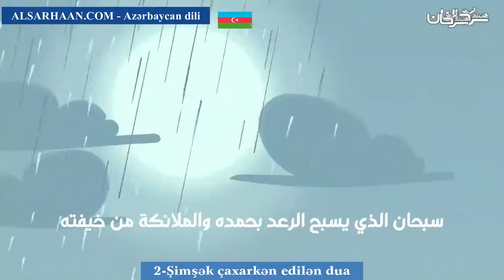2 Şimşək çaxarkən edilən dua